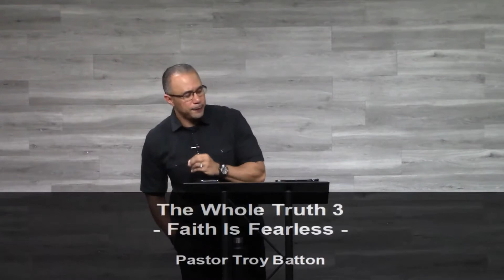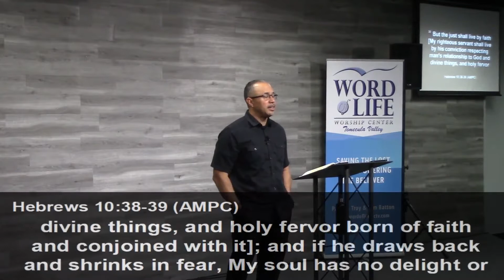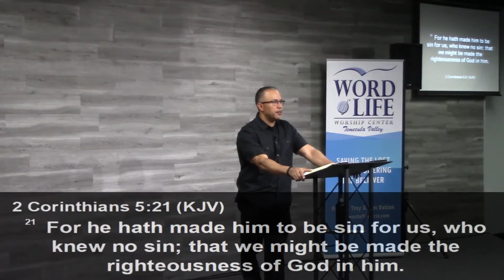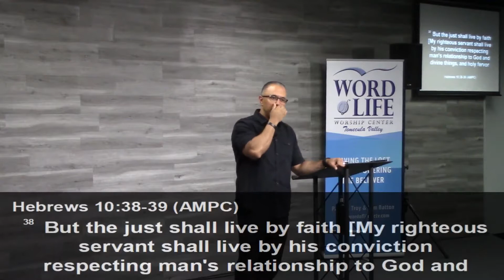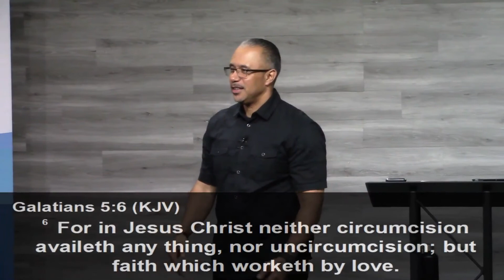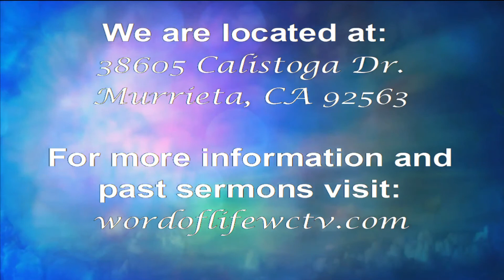The Whole Truth 3 - Faith Is Fearless | Pastor Troy Batton